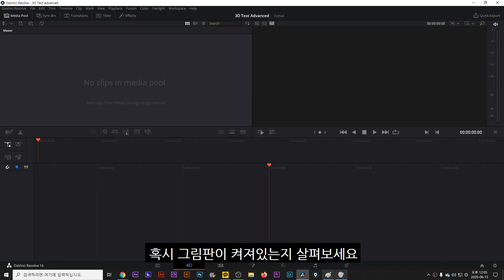키보드 화살표를 누르면 마우스 커서가 순간이동 합니다????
동영상 작업할 때뿐만 아니라 평소에 자주 쓰는 키보드 화살표 키! 그런데 이거 누를때마다 마우스가 특정위치로 순간이동 한다면?
 의외로 이거 꽤 신경쓰이는데요, 해결 방법은 정말 간단합니다.